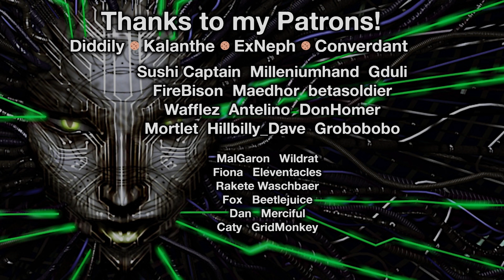System Shock 2 - Part 19: Get Out Of My Head!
It's time for some retro gaming, as we play though the iconic "System Shock 2"! As a solider awakening on a starship with large gaps in his memory, we have only a condescending voice over our com link, trying to help us survive a mysterious force that has taken over the ship and transformed the crew!